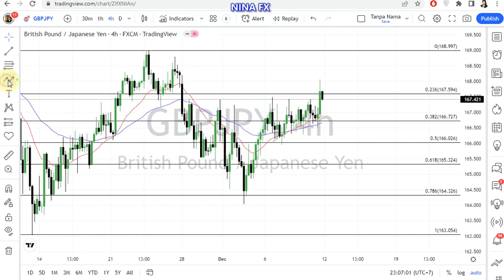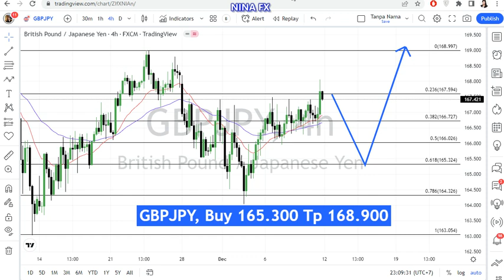GBP JPY WEEKLY Technical Analysis for December 12-16, 2022 by Nina Fx